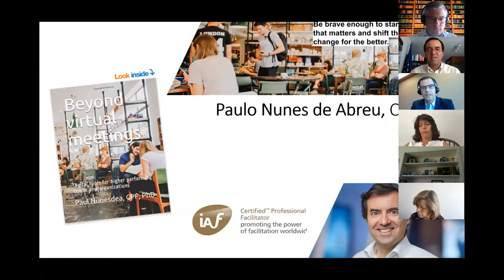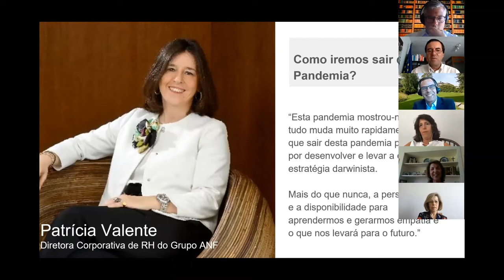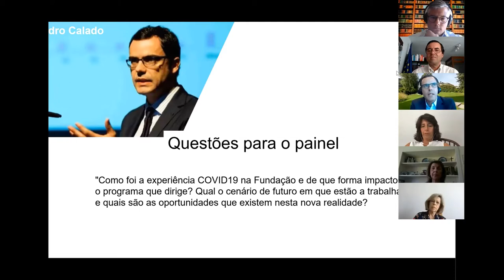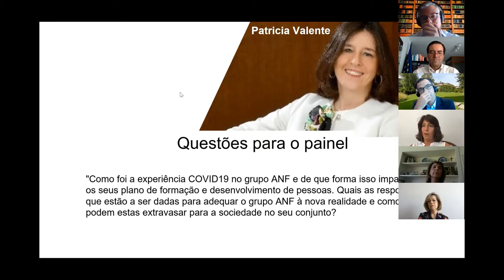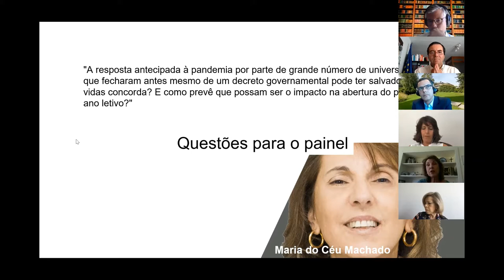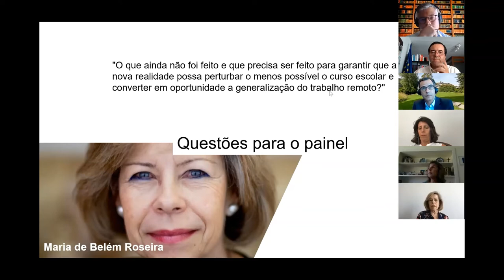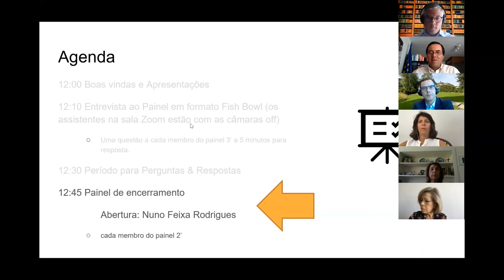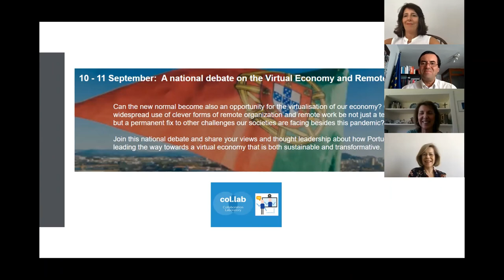COVID19 Impacts on the training and education system in Portugal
Health and Education have never been so connected, unfortunately not for the best of reasons. But COVID-19 leads us to rethink the planning of the next academic course both in education and in continuing professional training, which is more necessary than ever in the context of the expected economic recovery. Is this an opportunity to transform the current educational model and integrate it into a national human capital strategy?

This session was hosted in Portuguese.

Col.lab | Collaboration laboratory is a permanent open space where ideas and people get together to create innovation with the power of group facilitation as a public service.